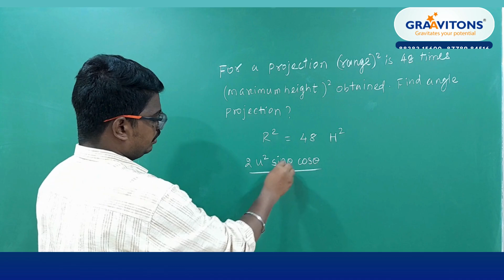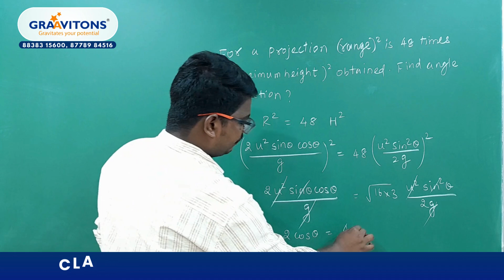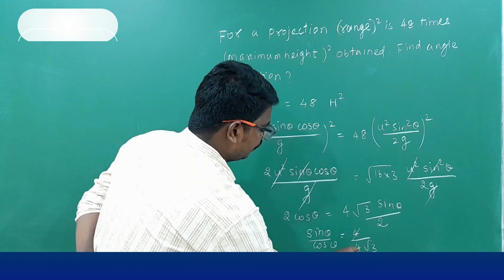Projectile Motion Part -4 | Find a angle of Projection | Class 11 Physics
NEET/IIT-JEE/CBSE/ISC